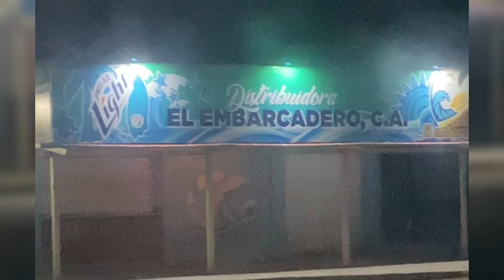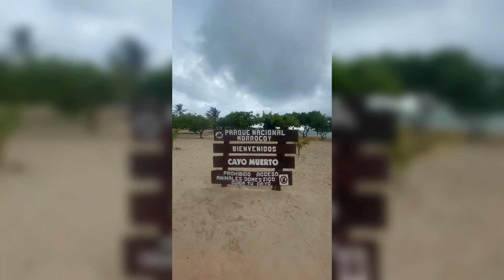Visitando Cayó Muerto-VENEZUELA con 28$ paraiso tropical 🏖️🥰 Karenjaimes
Bienvenido a mi video:
Explorando conociendo Cayó Muerto🏝️🏖️

Espero que le guste el recorrido y lo
Disfrute este maravilloso paisaje como yo.😍🥰

No olvide dejar su comentario
Y de sus repectivo like 👍👍
Para que puedas seguir viendo
Mi videos 😍